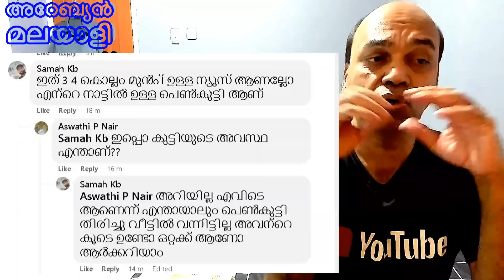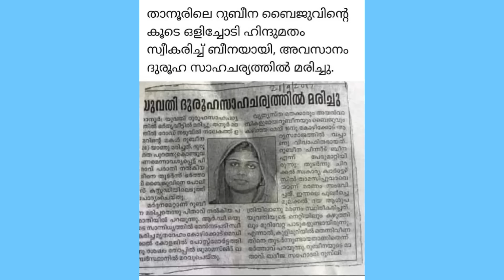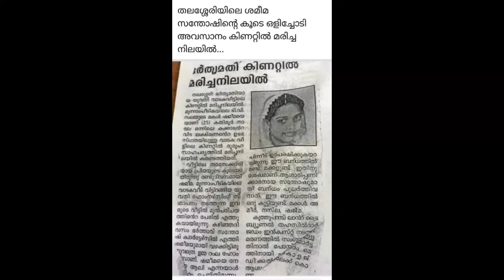മതത്തിന്റെ ചങ്ങല പൊട്ടിച്ച് ചാടി അമ്പലത്തിൽതാലി കെട്ടി പക്ഷേ ഇപ്പോ വഴിയാധാരമായി !